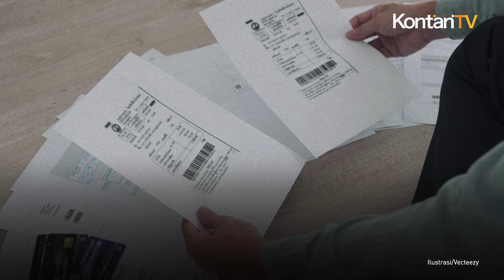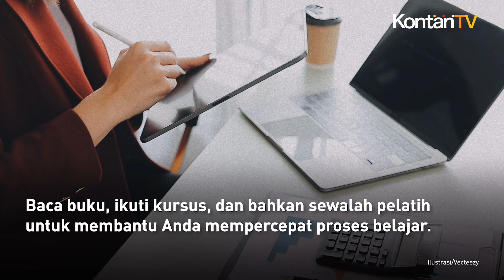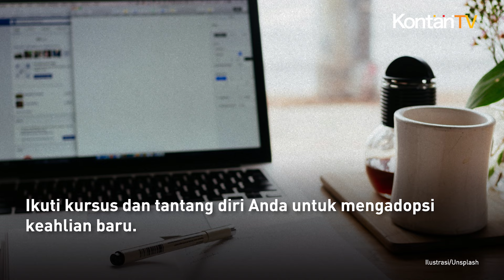1 dari 7 Rahasia Sukses Robert Kiyosaki: Utang Baik Bisa Bikin Kaya Raya | Kontan News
Robert Kiyosaki adalah pembicara, pengusaha, investor, dan penulis yang terkenal dengan bukunya "Rich Dad, Poor Dad".

Dia tidak hanya mencapai kesuksesan finansial, tetapi juga menginspirasi ribuan orang untuk meraih kemandirian finansial.

Sekarang, mari kita lihat 7 rahasia mencetak uang dari Robert Kiyosaki yang akan memicu Anda untuk mengambil tindakan dalam memperbaiki finansial Anda di masa depan.

Kunci pertama adalah menjadi pintar secara finansial. Tidak ada yang peduli dengan keuangan Anda sebanyak Anda sendiri.

Jadi, mengapa tidak mendidik diri sendiri untuk memaksimalkan penghasilan Anda?